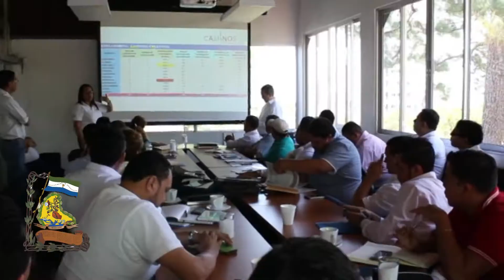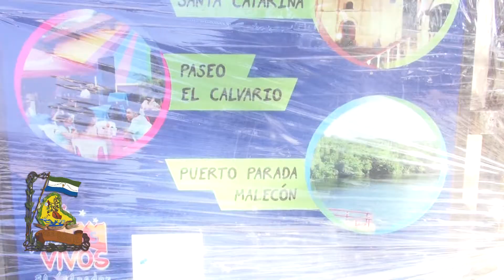INFORME NOTICIOSO DE LABORES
Informe Noticioso de Labores, del Lic. Miguel Jaime (Piedra), y su Honorable Concejo Municipal